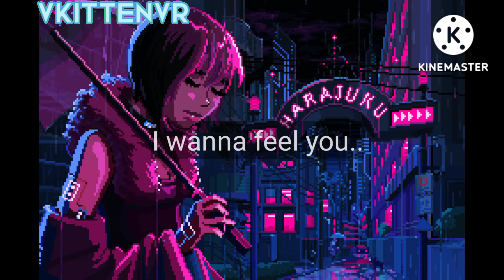hell nah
@quitsss @xshizuu wildcraft @PinkRavager @AstroYT463 Jeez